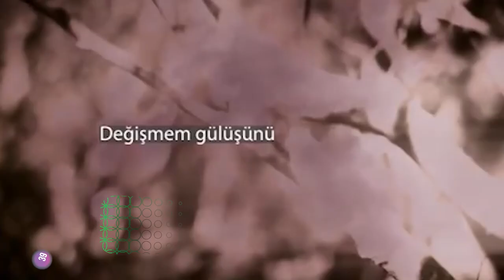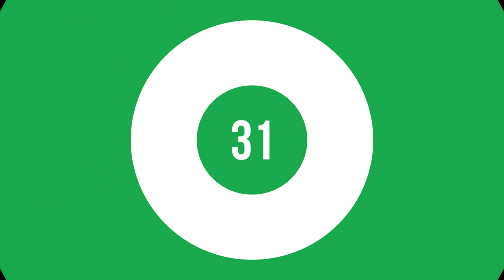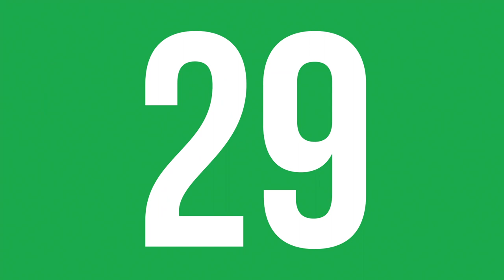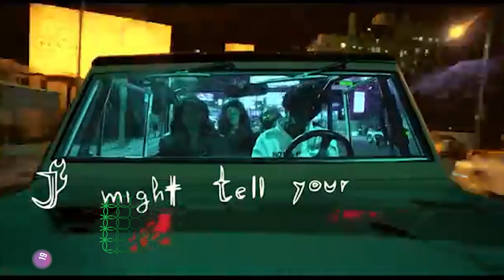En Çok Dinlenen Şarkılar (23 - 30 Temmuz 2020) - ŞAFAK KARAMAN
2020  ŞAFAK KARAMAN

23 - 30 Temmuz 2020 haftasının en çok dinlenen şarkıları bu videoda... Listeye yeni şarkılar girdi. dinlenme raporlarına göre hazırladığımız video YouTube'daki en gerçek listedir. İyi seyirler.

1-Didomido - Nimet
2-Zehra - Cennetten Çiçek
3-İkiye On Kala - Kafamda kentsel dönüşümler
4-Murda - Bi Sonraki Hayatımda Gel
5-Zeynep Bastık - Bir Daha
6-Zeynep Bastık - Her Mevsim Yazım
7-Murda - Made In Turkey
8-Ece Mumay - Galaksi
9-Reynmen - Aykız - Remix
10-Gazapizm - Unutulacak Dünler
11-Patron - Siyah
12-Murda - Napıon Lan
13-Massaka - Katliam 4
14-Veysel Mutlu - Yana Yana
15-Emir Can İğrek - Saman Sarısı
16-Elanur - Sakin
17-Sagopa Kajmer - Bu Sen Değilsin
18-Sefo - Geri Gel
19-SAINt JHN - Roses - Imanbek Remix
20-Yüzyüzeyken Konuşuruz - Kazılı Kuyum
21-Velet - Salına Salına
22-Gazapizm - Sağı Solu Kes
23-Zeynep Bastık - Uslanmıyor Bu
24-Ebru Yaşar - Kalmam
25-Murda - Aya
26-Soner Sarıkabadayı - Ölümüne
27-Buray - Deli Kız
28-Anıl Piyancı - Yağmurlar
29-Ziynet Sali - Kalbim Tatilde
30-Aleyna Tilki - Bu Benim Masalım
31-Ati242 - Kime Sorsan
32-İkiye On Kala - Bütün Istanbul Biliyo
33-Canozan - Sar Bu Şehri
34-Aspova - Eskimiş Senelere
35-Khontkar - Kayıp Oğlan
36-Berkay - Kırgınım Ona
37-Zen-G - Alev Alev
38-Heijan - Hokkabazlar
39-Kaan Boşnak - Bırakma Kendini
40-Arem Ozguc - Rampapapam